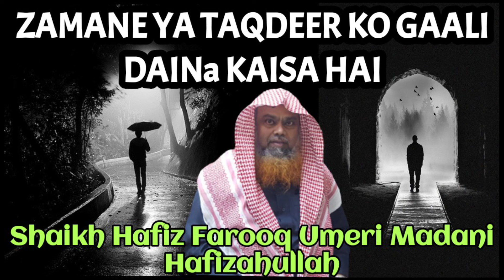Zamane Ya Taqdeer Qismat Ko Gaali Daina Kaisa Hai ( Misaal ) Hye Mera Naseeb Kharab Hai